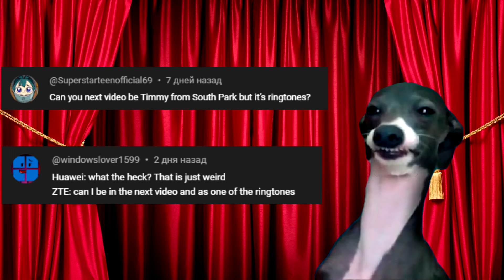Timmy from South Park but famous phone ringtones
In this video you can see Timmy from South Park but famous phone ringtones.

Like👍 and write a comment🙏 under this video. It makes me happy😀 and inspires me to create new meme videos! ❤️

   or
💵 My USD CARD: 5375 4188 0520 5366

*All Variations in this Video are created by me (Sharik)

When creating such videos I use free images and free to use green screen videos with other different video parts. I'll tellyou how I create my videos: first, I download the meme I'm interested in, then I separate the audio and load it into "FL Studio", then I look for the sheet music of the song I want to make and writing the track itself. I save it and go to the Sony Vegas PRO. And I start adjusting the video sequence to the track. Also, I use free images from google on the background in my locations in the video. It takes about 2-4 hours to create these videos so that my viewers can feel the difference between the original video and the video I created.❗

Comment of the day
OPPO ringtone
Samsung ringtone var.1
Huawei ringtone
Apple ringtone/ iPhone ringtone var.1
Sony Ericsson ringtone
Samsung ringtone var.2
Xiaomi ringtone
Apple ringtone/ iPhone ringtone var.2
Nokia ringtone
ZTE ringtone
Announcement